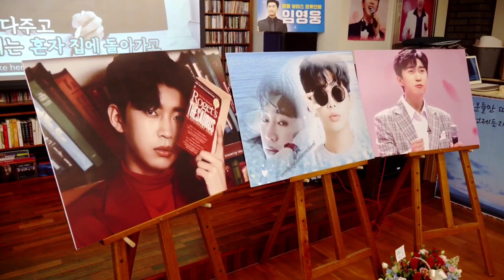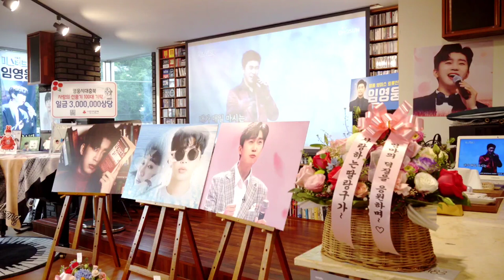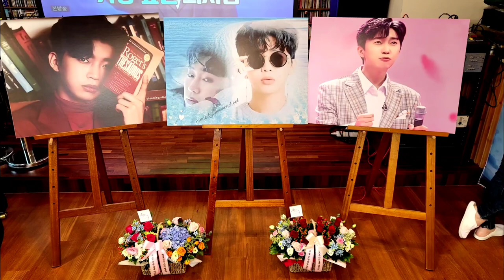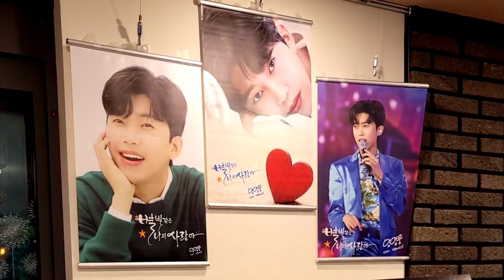영웅님 생일(2021년)!! 이제 나만 믿어요^^